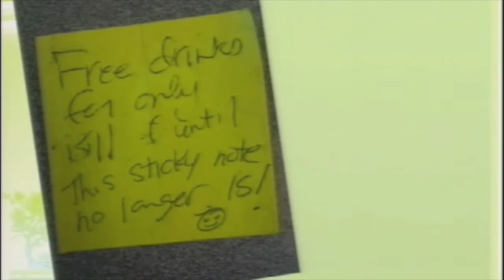BillGiovannetti.mp4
Dr. Bill Giovannetti speaking